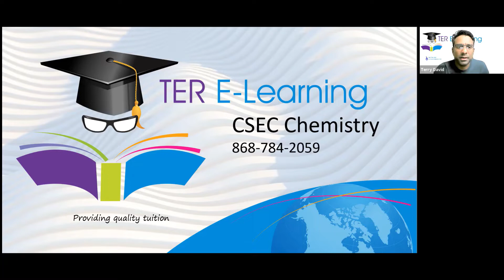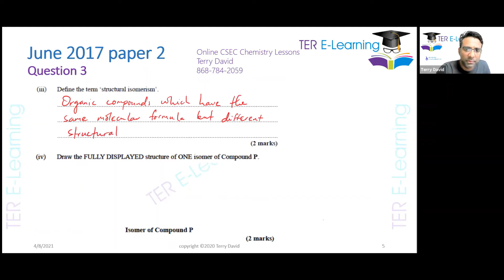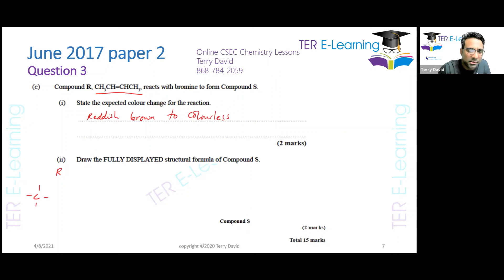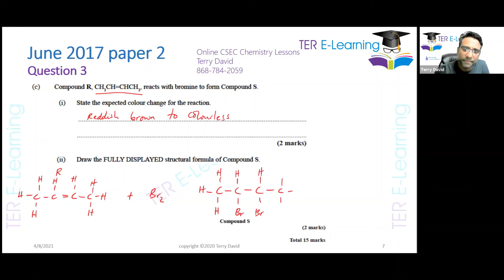CSEC Chemistry - Sample Online Class (June 2018 Paper 2 Question 3)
Sample of my live online CSEC Chemistry class